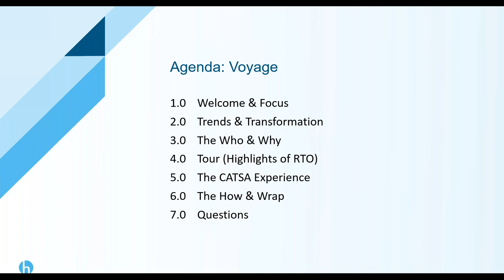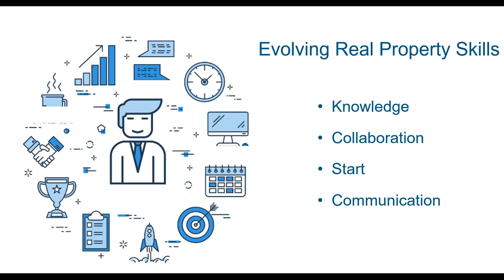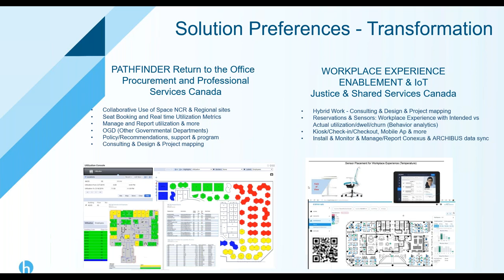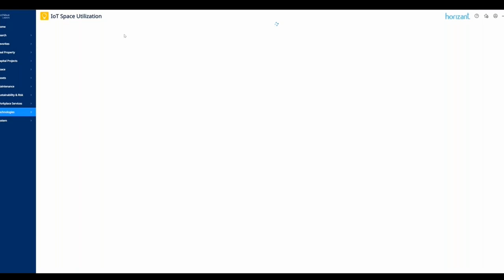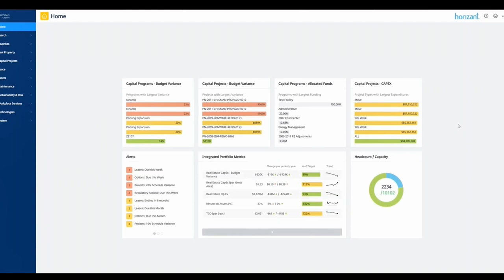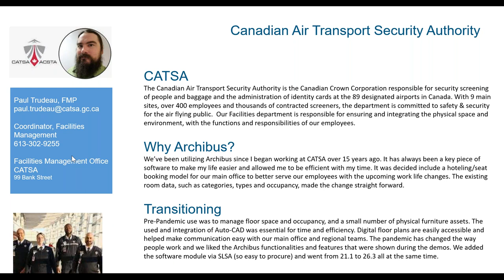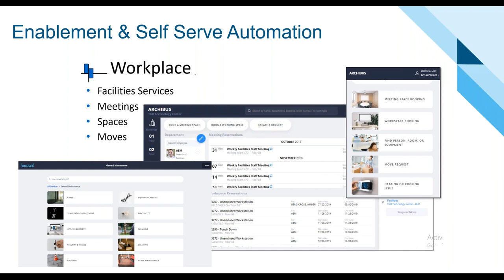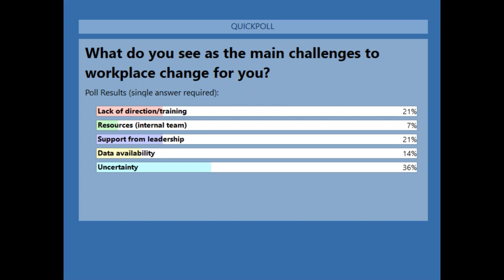Navigating Real Property Change in the Federal Government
Free webinar from February 14th with Iana Ciatti looking at how to transition to hybrid work using digital solutions.